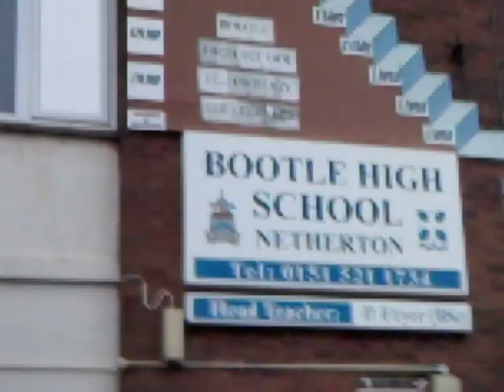bootle high school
Bootle High School, Browns Lane, Netherton, November 2009.